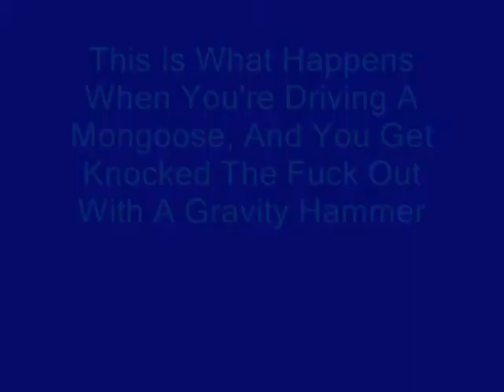Halo 3 - Flying Mongoose!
me and a couple of my mates were mucking around in "forge" in halo 3 and we found out that a mongoose + gravity hammer = a lot of craziness and fun!

P.S. this is actually my friends Video, I'm Aaron1945 and DARKfoxMatt is my friend.